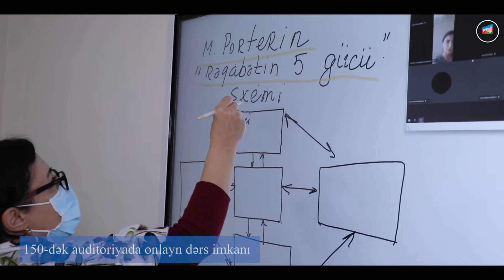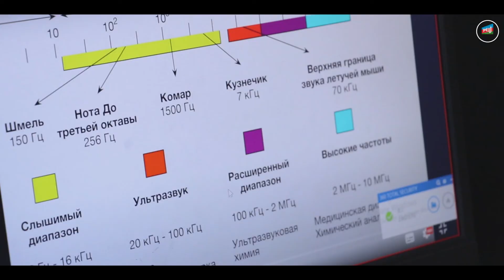Qərbi Kaspi Universiteti - Onlayn dərslər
Onlayn dərslərimiz davam edir
Qərbi Kaspi Universiteti pandemiya ilə əlaqədar olaraq dərsləri onlayn rejimdə davam etdirir.
Bu məqsədlə 150-yə yaxın auditoriya onlayn dərslərin təşkilinə uyğunlaşdırılıb.